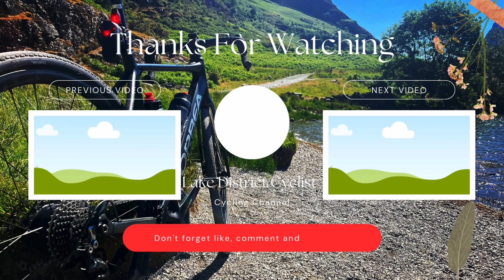1st ride with a dji osmo Action 3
so its boxing day and its my first ride using the dji osmo action 3 have a look and let me know what the footage is like

one mistake i made was putting the dji mic on the wrong way so it is seen on the footage sorry i wont make that mistake again